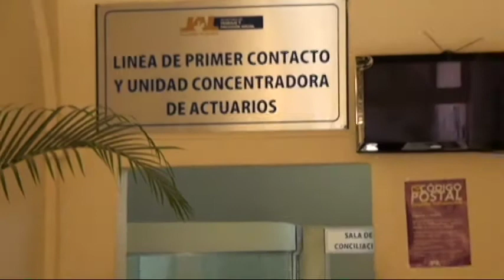Conciliación.mpg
Claudia Delgadillo González, Mujer de una sola pieza, una Tapatía orgullosa de su pasado partidista y revolucionario. Una mujer que nació para servir, con proyectos pensando en los demás, siempre en los demás antes que en sí misma. Una mujer con carisma con tenacidad con audacia, entregada, conciliadora, con fortaleza, con amigas, con amigos. Una mujer destinada al triunfo por su invaluable concepto del servicio a los demás. Una mujer entregada a su familia, a su entorno, a Guadalajara, partidista institucional, Ella es así, así es ella, así es Claudia Delgadillo González. Por eso  estamos convencidas y convencidos que ...@esconclaudia